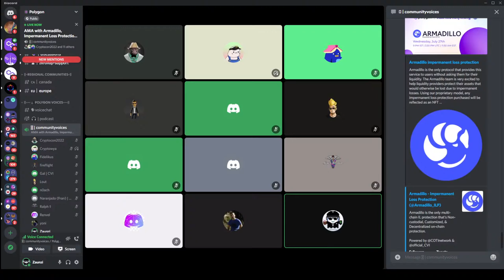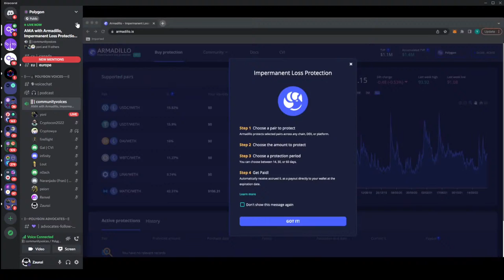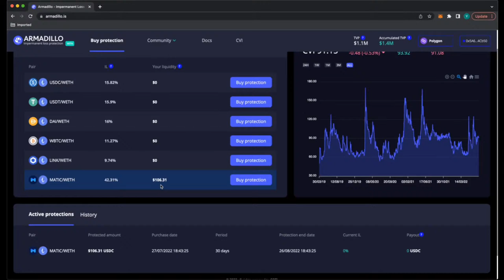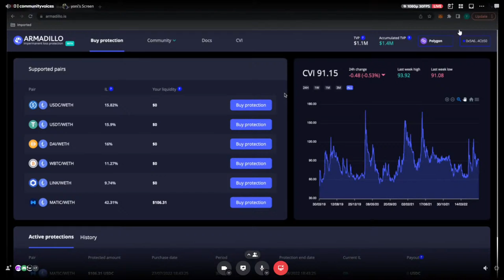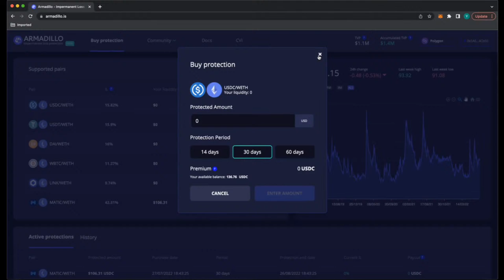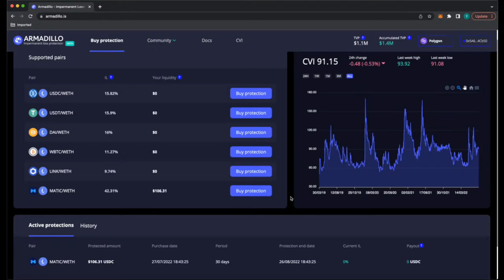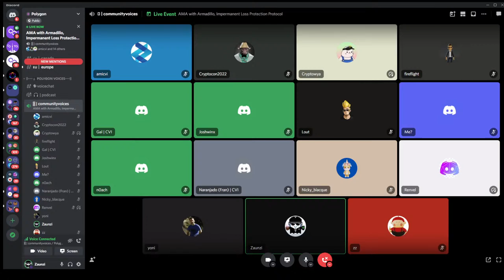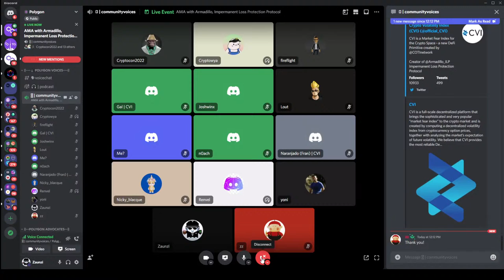AMA with Armadillo, Impermanent Loss Protection Platform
Great Showcase & AMA with Yoni from Armadillo. It was fascinating learning about how they protect users from impermanent loss.